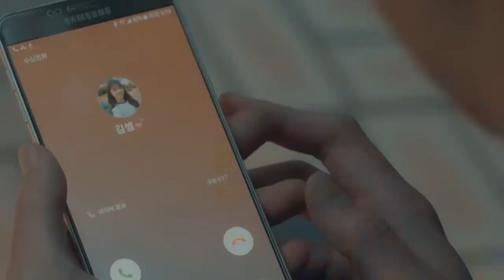YANG YOSEOP(양요섭) - On the road(길에서) [Sub Español]